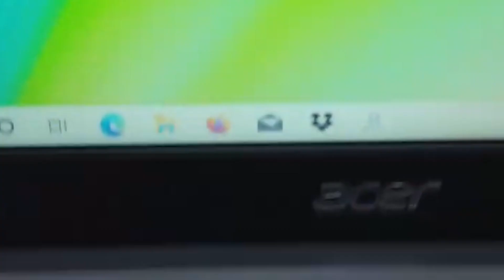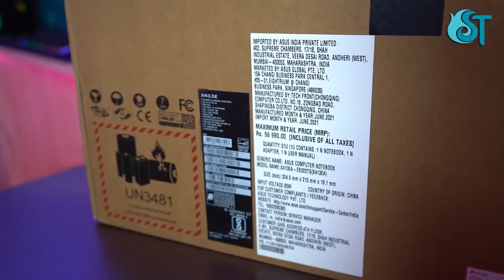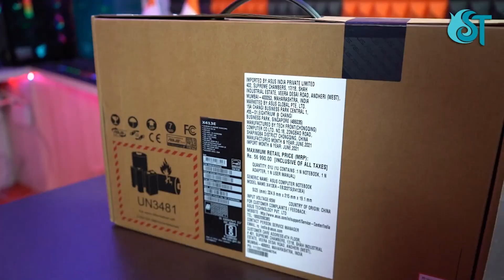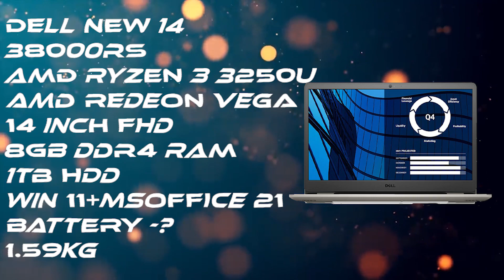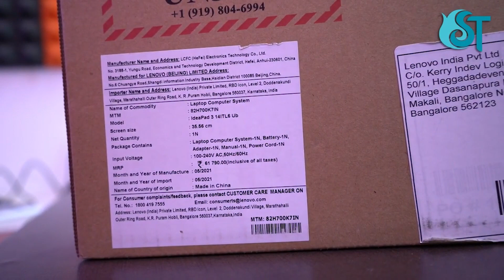TOP 5 BEST GAMING LAPTOP UNDER 30000 TO 40000 IN MARCH 2022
HP 15
LENOVO IDEAPAD 3
DELL NEW 14
ASUS VIVOBOOK 14
ACER ASPIRE 3

MY GEAR AND PC SPECS
KEYBOARD AND MOUSE
MONITOR-USING TV NOW

best gaming laptop under 40000 for gta 5
best gaming laptop under 40000 in 2021
best gaming laptop under 40000 with graphics card
best gaming laptop under 40000 for free fire